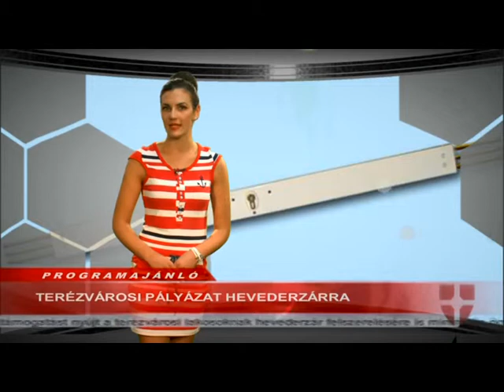Terézvárosi Programajánló 2014.08.18. hatoscsatorna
Szerkesztő-műsorvezető: Kiss Bernadett